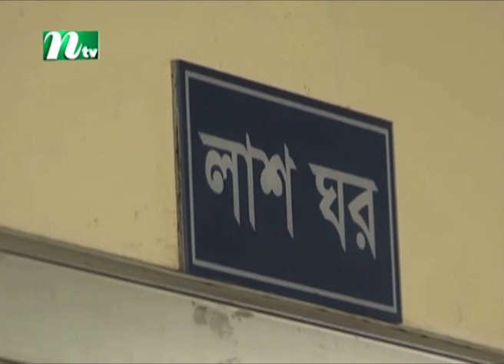দেশের খবর | Desher Khobor | 08 June 2022 | NTV News Update | NTV Latest News Update